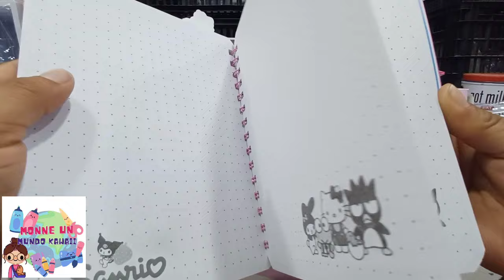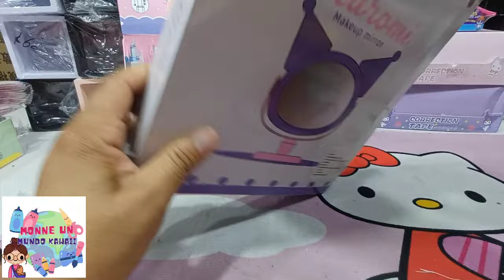📍papeleriakawaii tazas y productos en tendencia para venta directa 🤗🤑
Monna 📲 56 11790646